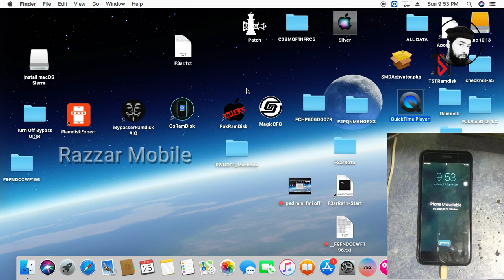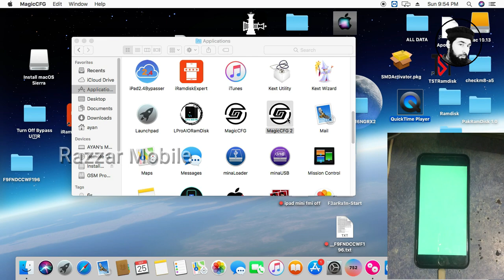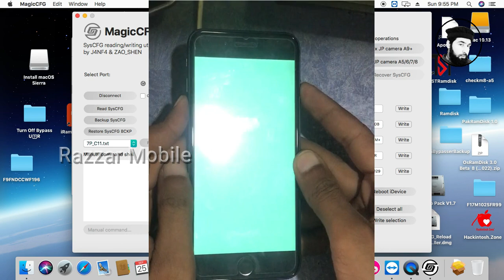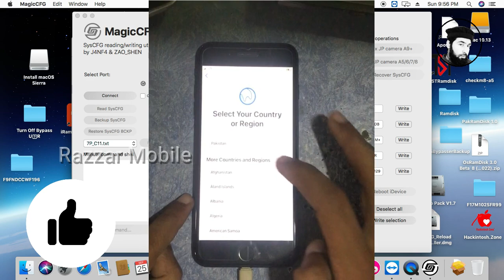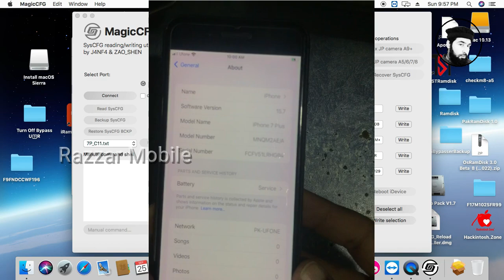Passcode Disable Factory Reset Without Update to iOS 16 | Unlock iphone Passcode without flash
Passcode Disable Factory Reset Without Update to iOS 16 | Unlock iphone Passcode without flash @RazzarMobile

Passcode Disable Factory Reset Without Update to iOS 16 Unlock iphone Passcode without flash Factory Reset Without Update to iOS 16 iphone Passcode without flash Reset iphone without flash iphone factory reset one click Erase iphone without flash How to reset iphone without flash? free iphone erase tool iphone 7 reset without flash magic cfg latest,iphone purple mode iphone 6s to x purple mode iphone passcode reset free magic cfg v2 factory reset phone.

iOS 15 iCloud Bypass Windows tool free